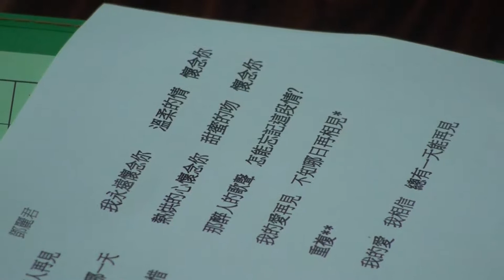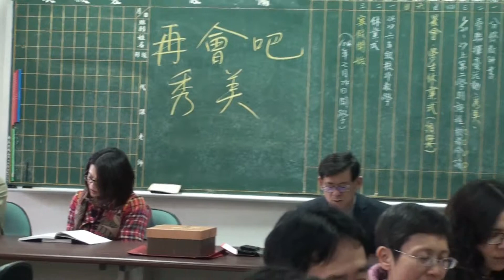秀美老師退休HD 001祝福歌聲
150120 虎山國小秀美老師退休HD 001祝福歌聲
彥君獻唱 離人、再見我的愛人